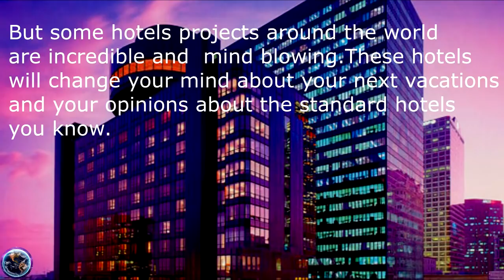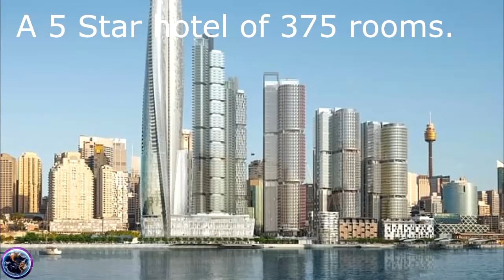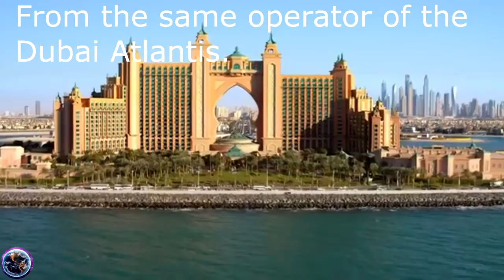TOP 10 Most AMAZING & LUXURIOUS Hotels Projects YOU MUST SEE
Most amazing and Luxurious future hotels projects
In this video,you will see the TOP 10 most amazing and luxurious hotels projects in the world and you must see them. The hotel industry is changing and in the future it will not be the same. 5 stars hotels are always trying to please more and more to customers.
In your future travels,you know what hotel will the most amazing and luxurious. The industry of luxury will never stop its amazing growth.
Here are 10 hotels projects you should know.

10-Wanda Vista in Chicago(USA)
This impressive skyscraper of 330 meters will change the skyline of chicago forever.Wanda is the biggest hotel and real estate developer in china.
9-Sydney crown hotel and plaza-Sydney (Australia)
-This impressive skyscraper of 272 meters will be the most beautiful skyscaper in australia. over 500 luxury rooms will be available there and there will be epic.A casino and a mall will be included in the project.
8-Royal Atlantis hotel -Dubai(UAE)
This amazing hotel will have an epic architecture and will offer a lot of amenities.A suspended pool ,over 1000 5 stars rooms and private apartment will be available.
7-Paramount Damac-Dubai(UAE)
These 4 impressive skyscrapers of 272 meters each will be amazing.They will have a futuristic architecture and will have over 2000 rooms and private apartments.
6-Padideh -IRAN
This impressive hotel skyscraper of 225 meters will change this city of IRAN.With its height,luxury and architecture,it will be an icon for the country.
5-Al Habtoor city -Dubai(UAE)
Another big luxury project in Dubai is coming.This one will be the biggest to come in Dubai.A new city will be built and 2 supertall skyscrapers will be built there. A westin and a St -Regis hotel will be built there.
4-Fifth tower hotel- Macau(China)
This impressive hotel is designed by Zaha Hadid. From the architecture to the amenities,everything will be from the future.
3-Crescent Hotel-Baku(AZERBAIJAN)
This amazing hotel will have a crescent moon architecture.This building will be amazing and incredible
2-Shimao intercontinental-Shanghai(China)
Built in a abandoned mine it will be one of the craziest mega project in China and in the world. The hotel will have 350 rooms and will have amazing amenities.
1-Dawang resort- Changsha(China)
It will be the most amazing and beautiful hotel ever built in this world.There are no word to tell how it will be beautiful.